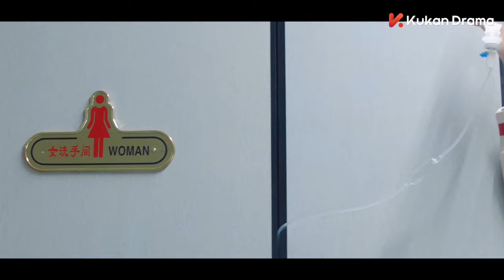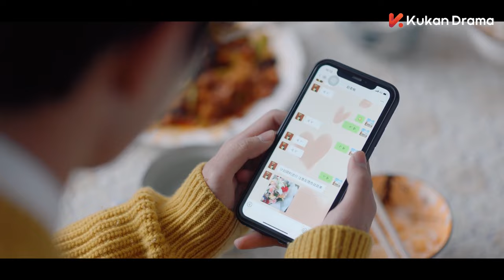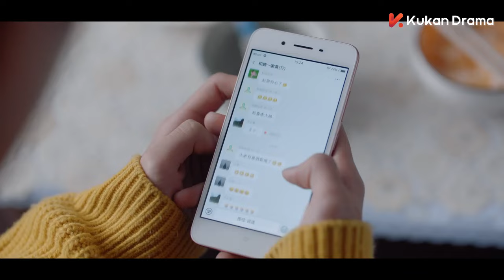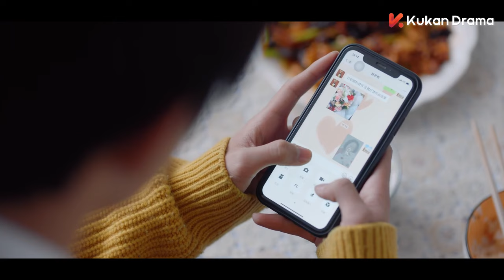《儂好，我的東北女友 Hello My Girl 》加長版 EP10 ENG SUB| 敖子逸 黃燦燦 | 上海精緻BOY遇見東北豪爽學姐 | KUKAN Drama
《儂好，我的東北女友  Hello My Girl》 青春、愛情、喜劇、偶像、甜寵、
主演：敖子逸、黃燦燦、林君怡

實力演繹上海“小奶狗”遭遇“彪悍”東北大妞後所帶來的一段暖甜逗趣的青春愛情故事。